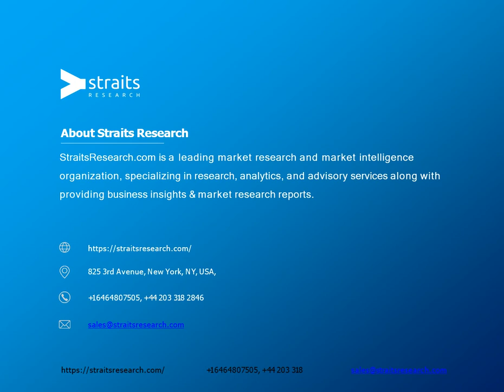Artificial Cornea and Corneal Implant Market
The global artificial cornea and corneal implant market size was valued at USD 385 million in 2021, estimated to advance to USD 718 million at a CAGR of 8.1% during the forecast period